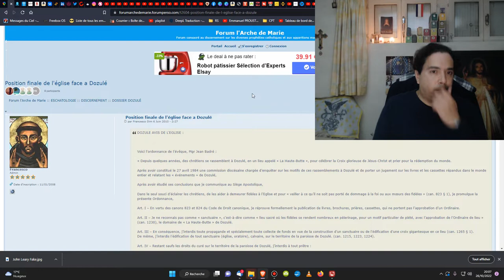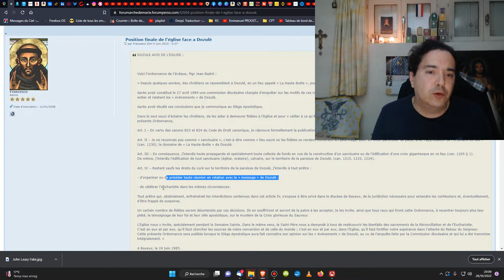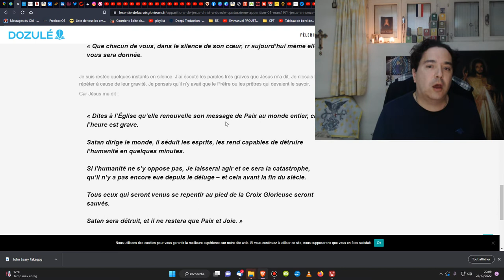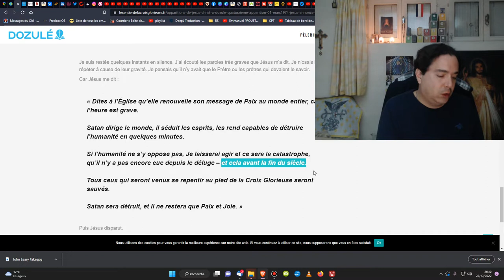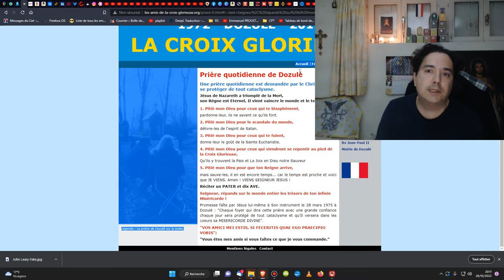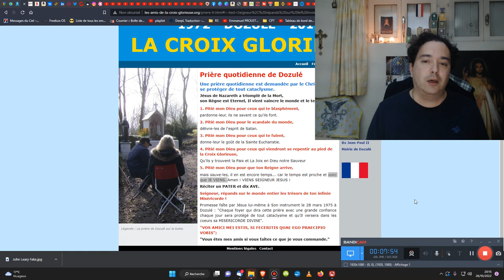Dozulé : fausses apparitions ! (interdiction par l'Eglise, faux et creux messages, superstitions etc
🎁Pour un don en Bitcoin (BTC) :
1EDkdEqg1yCEXRyezortD5xUFAugH3a3Gc